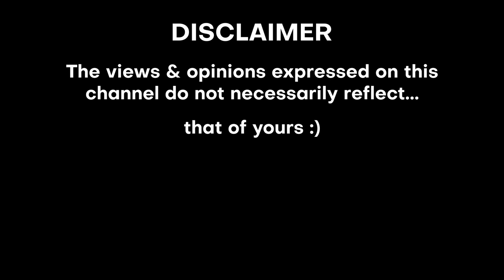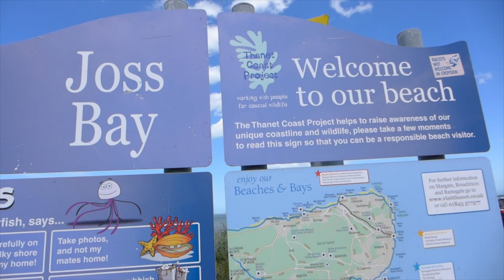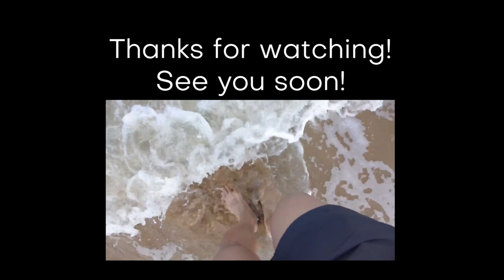Escaping the City: Attempting to Become a Lifeguard | JY FOR FUN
Where is the best place to enjoy summer in the UK? Yes, you guessed it, on the beach! Join me in another episode of Escaping the City and this time we headed out to Joss Bay for a crazy idea. I will be attempting to become a lifeguard! Will I succeed or not? Find out in this vlog!

JY NOT? 🤷🏻‍♂️😂